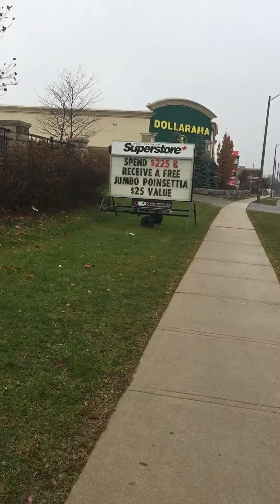To Milton Mall